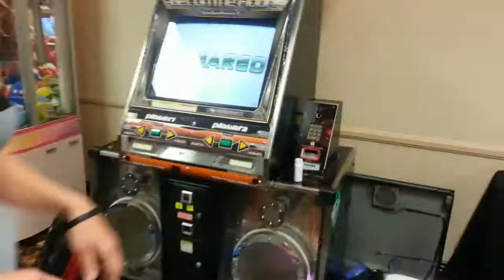[DDR 2013] JOKR - Healing Vision ~AM~ NO BAR [Expert] (Sabakon, Las Vegas)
Playing some Dance Dance Revolution DDR 2013 at Sabakon in Las Vegas! Check out the arcade at UNLV to see more machines such as these!

Location:
Alexis Park All Suite Resort

Welcome to Sabakon
Sabakon is an annual anime, video gaming, and pop culture convention held in Las Vegas. It focuses on the celebration of Japanese animation, video games from around the world, and western popular culture. From exclusive screenings and voice actor meetings to unique panels and electrifying performances, there are many activities to experience at the con. Sabakon’s core mission is to unite the community and improve its growth by creating a space where people can experience a relaxed social setting that incorporates aspects of pop culture for all to enjoy. This is from the 2014 event.

Dance Dance Revolution (ダンスダンスレボリューション, Dansu Dansu Reboryūshon) (DDR), also known as Dancing Stage in earlier games in Europe, Central Asia, Middle East, Africa, South Asia and Oceania, and also some other games in Japan, is a music video game series produced by Konami. Introduced in Japan in 1998 as part of the Bemani series, and released in North America and Europe in 1999, Dance Dance Revolution is the pioneering series of the rhythm and dance genre in video games. Players stand on a "dance platform" or stage and hit colored arrows laid out in a cross with their feet to musical and visual cues. Players are judged by how well they time their dance to the patterns presented to them and are allowed to choose more music to play to if they receive a passing score.

Dance Dance Revolution has been met with critical acclaim for its originality and stamina in the video game market. There have been dozens of arcade-based releases across several countries and hundreds of home video game console releases, promoting a music library of original songs produced by Konami's in-house artists and an eclectic set of licensed music from many different genres. The DDR series has inspired similar games such as Pump it Up by Andamiro and In the Groove by Roxor Games. The series' current version is Dance Dance Revolution A20, released in 2019.

Video Title: [DDR 2013] JOKR - Healing Vision ~AM~ NO BAR [Expert] (Sabakon, Las Vegas)

-- GinkoSolutions.com